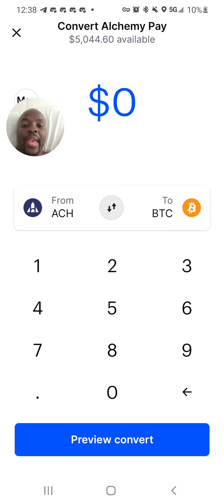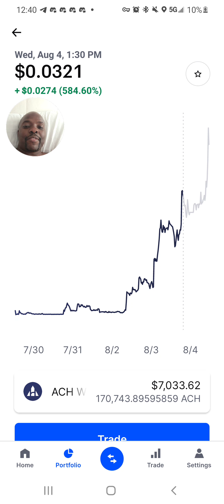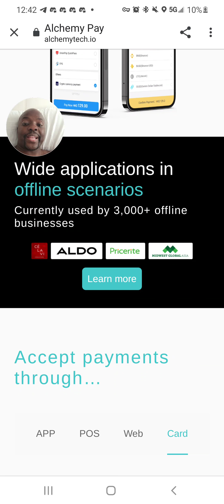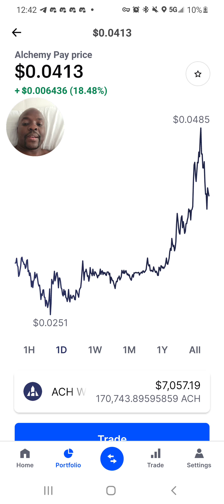Where to buy Alchemy Pay coin: ACH token up 500%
If you are not ready to invest in my Crypto course follow my free ticktock for crypto news & learning